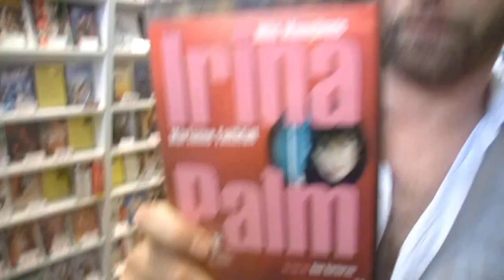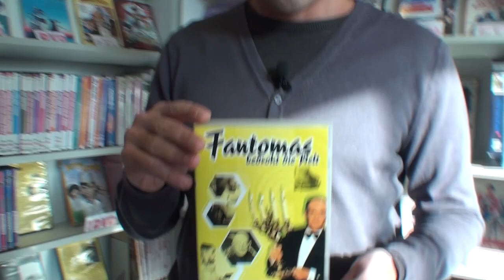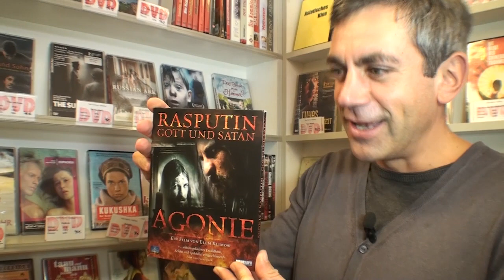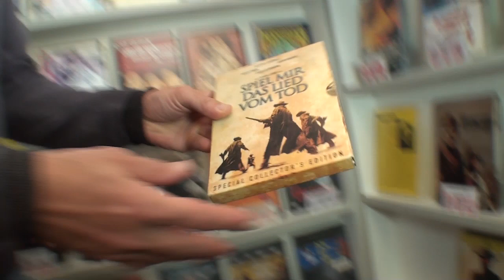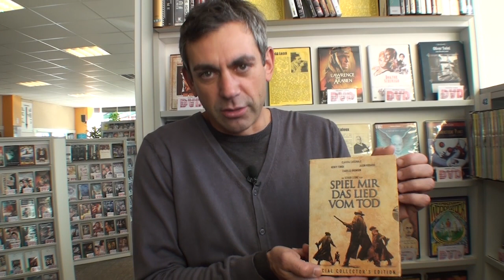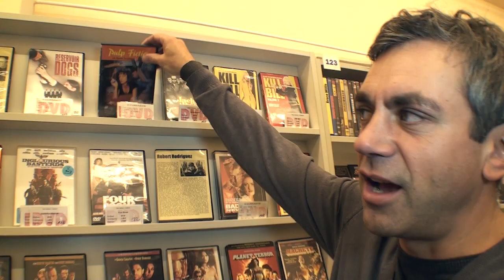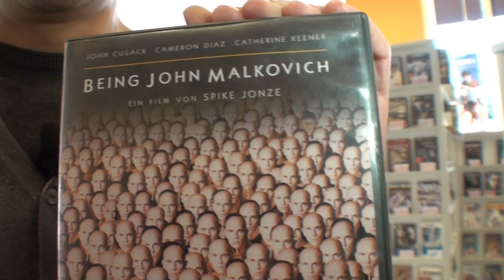Filmcheck: Mit Russendisko-Autor Wladimir Kaminer in der Videothek | Filmcheck & Interview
Wladimir Kaminer, Autor von Russendisco, dem frisch verfilmten Roman mit Matthias Schweighöfer, zeigt uns seine Lieblingsfilme in einer Videothek in Berlin.

Die drei guten Freunde Wladimir (Matthias Schweighöfer), Mischa (Friedrich Mücke) und Andrej (Christian Friedel) nutzen im Sommer 1990 die Gunst der Stunde und immigrieren nach Deutschland, um dort ihr Glück zu finden. Mit wenig Geld, aber großen Träumen im Gepäck, erreichen sie Ost-Berlin und entdecken gemeinsam die wiedervereinigte Stadt. Andrej träumt von großem Reichtum, Mischa von einer glanzvollen Karriere als Musiker, nur der hilfsbereite Wladimir weiß nicht so recht, was er will. Das ändert sich, als er Olga (Peri Baumeister) trifft, die schönste Frau, die er jemals gesehen hat.